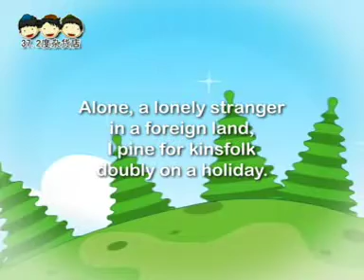《九月九日忆山东兄弟》 朗读 Thinking of My Brothers on Mountain-Climbing Day 《唐诗中英对译》（独在异乡为异客，每逢佳节倍思亲。）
《九月九日忆山东兄弟》     王维(701-761)
Thinking of  My Brothers on Mountain-Climbing Day
廖泓睿 曲 /演唱
Jessica Ashby Lim、Alwin Lim、纪展雄 朗读

独在异乡为异客，每逢佳节倍思亲。
遥知兄弟登高处，遍插茱萸少一人。

Alone, a lonely stranger in a foreign land,
I pine for kinsfolk doubly on a holiday.
I know my brothers would, with dogwood spray in hand,
Climb the mountain and think of me so far way.

我独自旅居他乡成为异乡客，
每当佳节来到，总是格外思念家人，
今天正是九九重阳登高节，
兄弟都佩插茱萸，却单单少了我一人。